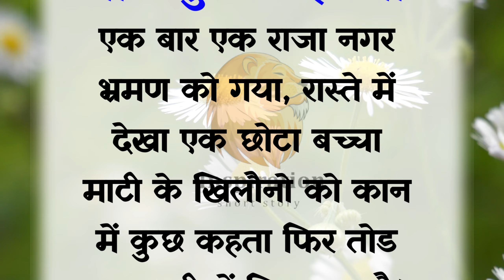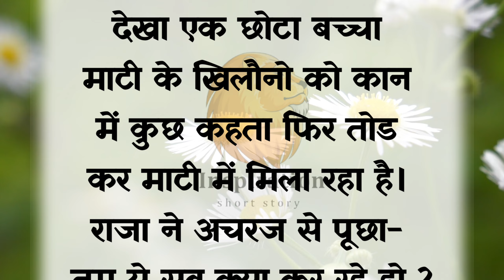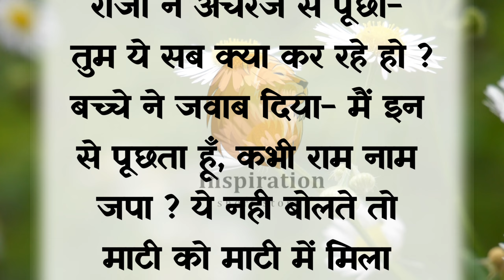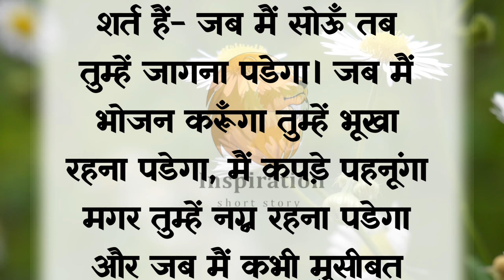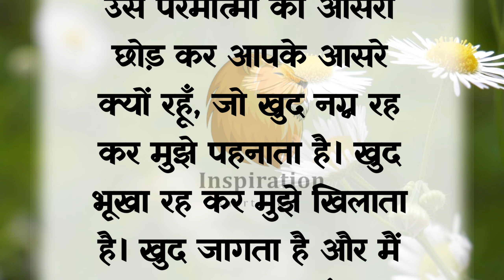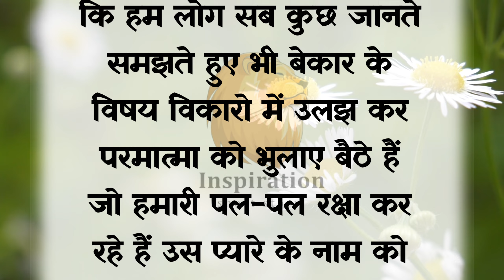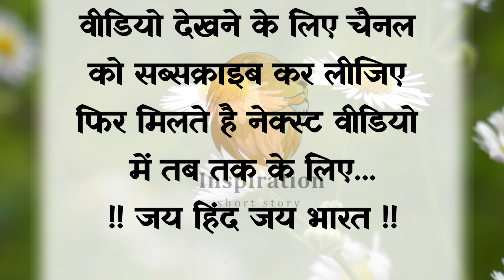प्रभु के सहारे | Hindi moral stories | Lessonable story | Heart touching story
Topics covered:
1. Moral stories in Hindi
2. Heart touching stories
3. Best Hindi motivational story
4. lessonable story in Hindi
5. success story
6. Hindi bodh katha
7. Heart toughing story
8. best moral stories
9. moral stories for kids
10. new moral stories
11. kahani video
12. bedtime stories
13. मोरल स्टोरी हिंदी
14. हिंदी स्टोरी
15. हिंदी बोध कथा
16. प्रकृति से बड़ा कोई नहीं?